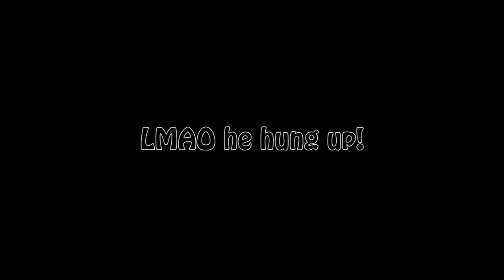Let Me Borrow Your PS4 CRAIGSLIST PRANK CALL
Follow Hood on ALL social media platforms

● Xbox GT = HoodGamingTV
● PSN = mitthe3
● Inspired By: Ownagepranks

Sub for more prank calls!